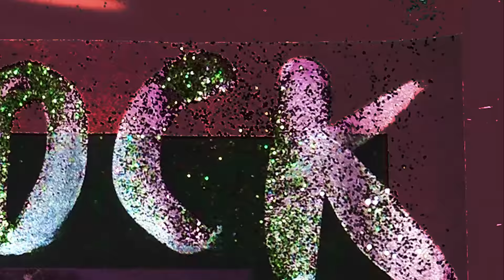LA Wise Man - All I Want For Xmas Is Rock & Roll (Official Video)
LA Wise Man - All I Want For Xmas Is Rock N Roll the new single out now.

Sam Dust (LA Priest, Soft Hair, Producer of Xenoula, etc) is a musician who leads an exciting double life.
For when he hears the sound of sleigh bells, an amazing transformation occurs. Sam becomes LA Wise Man. His mind becomes a source of ancient and powerful wisdom. And he also writes christmas songs. “All I Want For Xmas Is Rock N Roll” was written by LA Wise Man during one such episode.